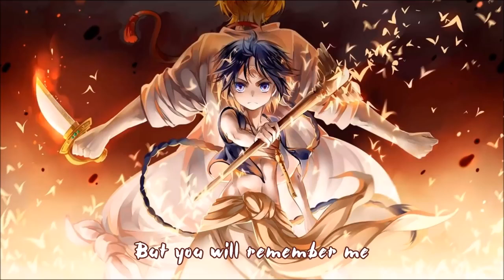Nightcore - Centuries Jayesslee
Lyrics in the video, revel in :)
Various links are beneath ~

Join the NightcoreReality community on Dubtrack:

Join the NightcoreReality network on Discord:

Check out the Nightcore Forever Project for Nightcore creators and lovers on Facebook:

Programs used:
Audio - Audacity

Pic Link:
Pic Source:
Pic Origin: Anime - Magi: Labyrinth of Magic Jayesslee